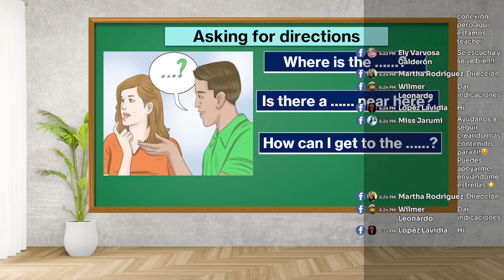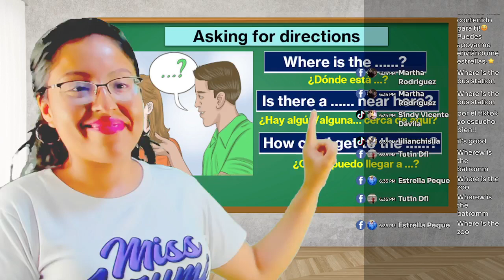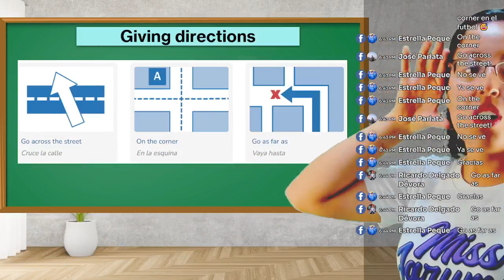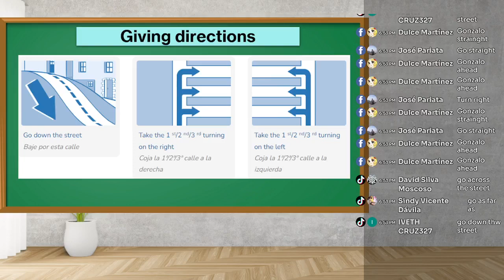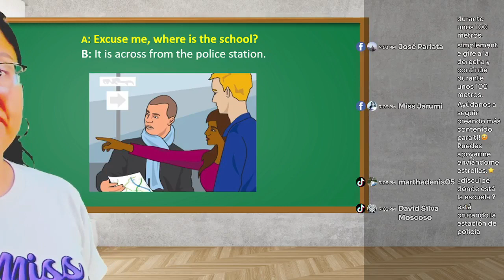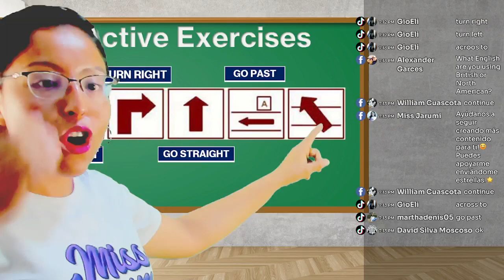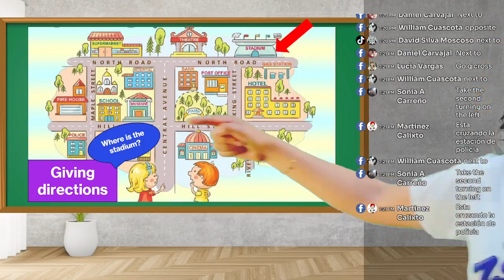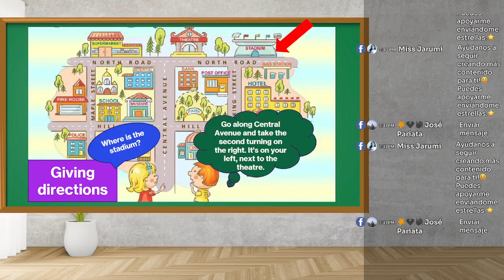Aprende a PREGUNTAR y DAR direcciones en Inglés - INGLÉS COOL 27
➡️Aprende y practica las direcciones en Inglés.